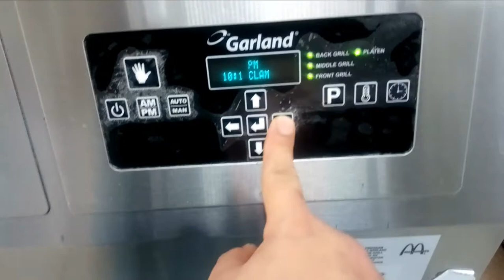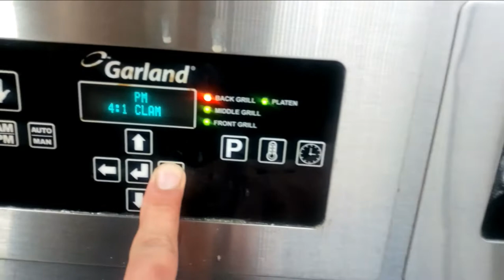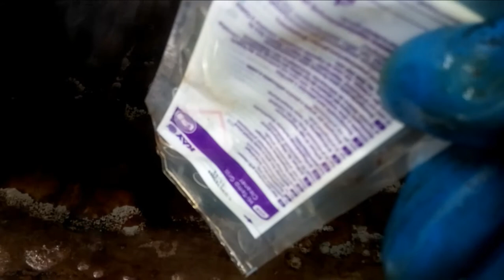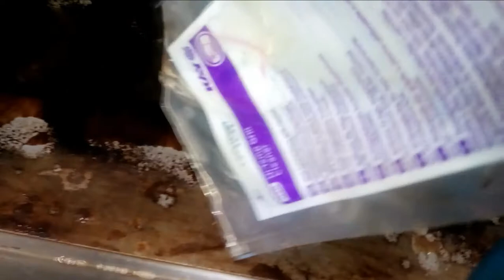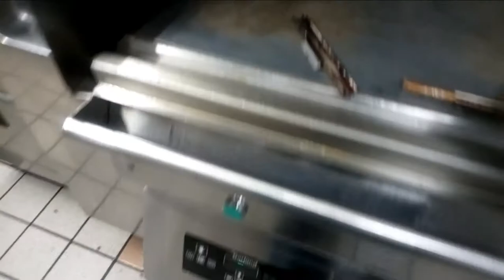How to clean Mcdonald grill...very easy process to clean. Keep clean eat healthy buy healthy foods.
This video is about how to clean Mcdonald grill...very easy process to clean. Keep clean eat healthy buy healthy foods.